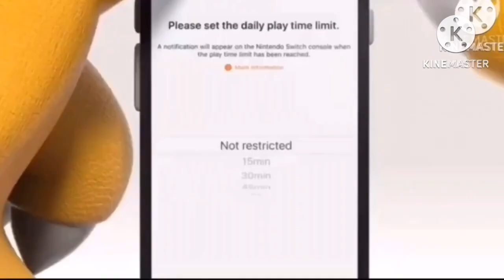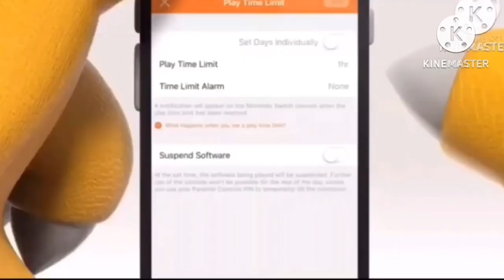YTP Round 5 - Peskio Colorful Customer Contrortnoc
Don’t add to the part where Tony is dead
@inkyinkfrfr  Make round 6